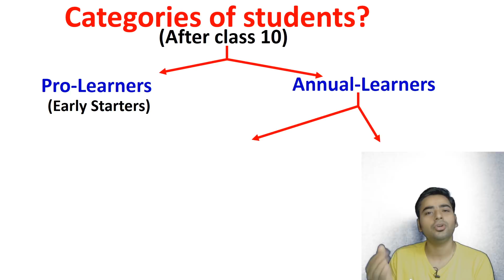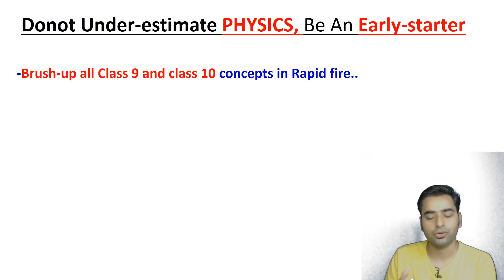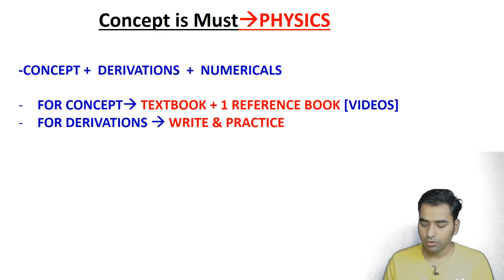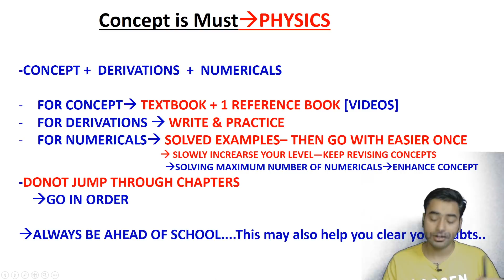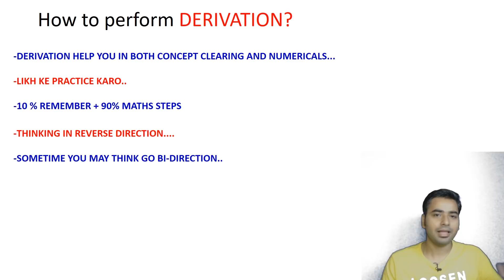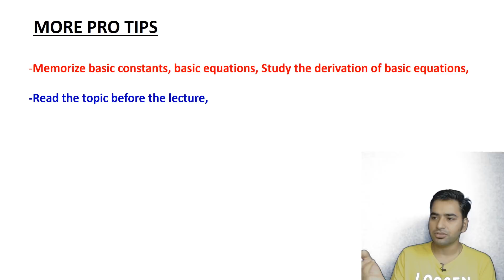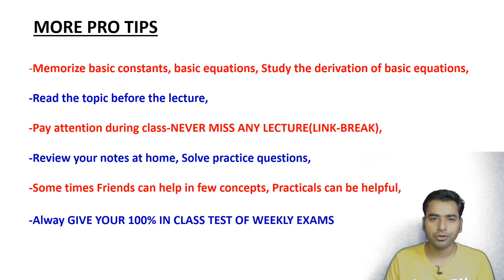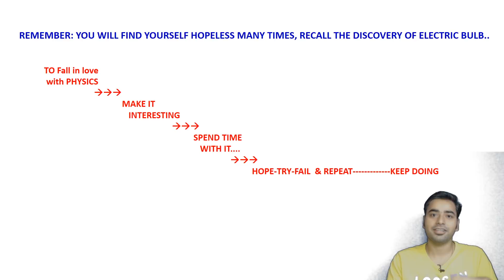HOW TO STUDY PHYSICS TO GET GOOD MARKS || HOW TO START LEARNING PHYSICS IN CLASS 11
HOW TO FALL IN LOVE WITH PHYSICS,HOW TO STUDY PHYSICS TO GET GOOD MARKS || HOW TO START LEARNING PHYSICS IN CLASS 11, HOW TO STUDY PHYSICS TO TOP IN EXAMS, HOW TO MAKE PHYSIC EASY, HOW TO SOLVE PHYSICS NUMERICALS PROBLEMS, EASILY, HOW TO DO DERIVATIONS IN PHYSICS, HOW TO LEARN PHYSICS, HOW TO DO ANY PHYSICS DERIVATIONS EASILY, HOW TO LEARN PHYSICS OF IIT JEE AND NEET, HOW TO SOLVE ANY PROBLEM IN PHYSICS